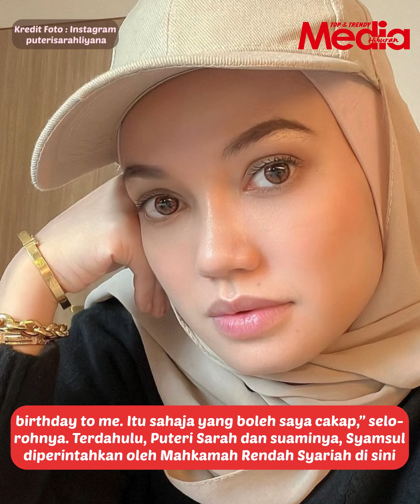Syamsul Tak 'Lepaskan' Sarah, Ibu & Bapa Mentua Sarah Mahu Jadi Saksi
Puteri Sarah mendedahkan bahawa ibu & bapa mentuanya, Datuk Yusof Haslam & Datin Patimah Ismail Mahu jadi saksi kes rumahtangga mereka